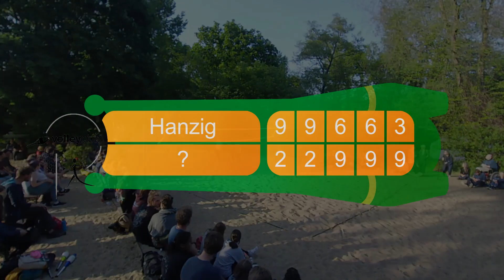Berlin 2023 Volleyclub Finals | Open Tournament Tour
For more information please visit volleyclub.de!
This tournament was played as part of the Open Tournament Tour on 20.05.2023 in Berlin.